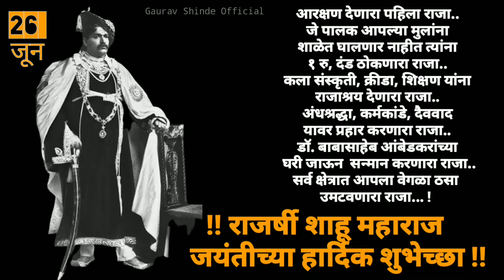Shahu Maharaj Jayanti Status| Chhatrapati Shahu Maharaj Jayanti Status| राजर्षी शाहू महाराज जयंती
Shahu Maharaj Jayanti Status| Chhatrapati Shahu Maharaj Jayanti Status| राजर्षी शाहू महाराज